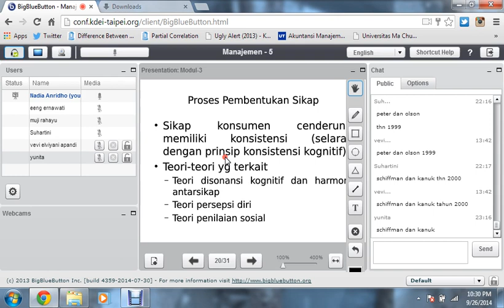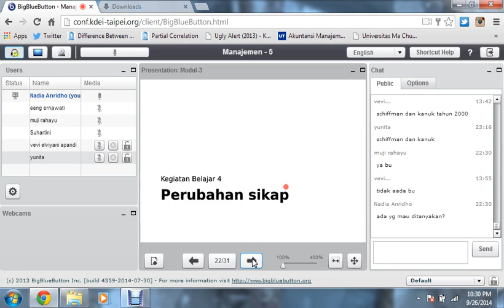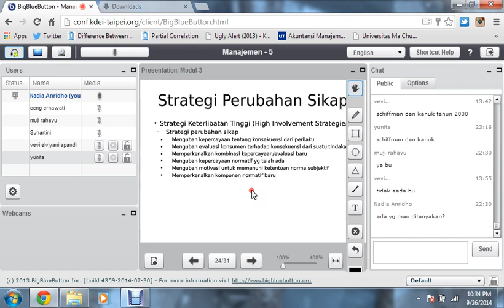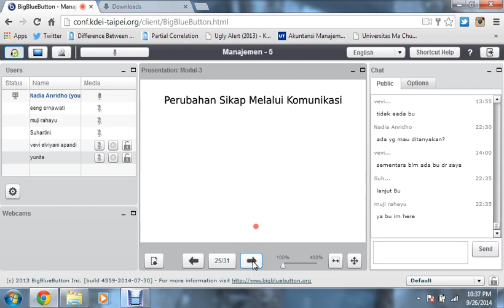2014.2 UTT Perilaku Konsumen Pertemuan 2 part8 20140926